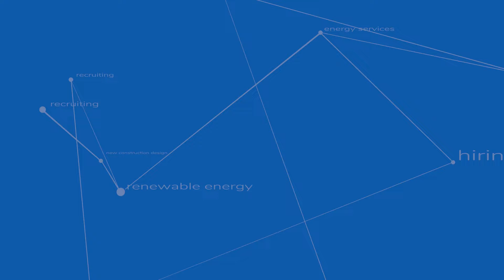Episode 3 Trailer - Marcus Craig, CEO of Blue Refuge on Providing Solutions from the Inside Out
On today’s episode, we sit down with Marcus Craig, CEO of Blue Refuge We discuss Marcus’ background, how he got started in the industry and how Blue Refuge is providing a solution to one of the greatest tragedies of our time, school shootings.  Marcus also has some incredible advice for anyone who is aspiring to be a leader and to anyone who is just graduating college.

If you haven’t done so already, be sure to subscribe to our channel and if you enjoy this episode, please share it with a friend or colleague and if you can rate our show, that really helps us out as well.

The Nenni and Associates team are strategic partners in multiple facets of the building efficiency industry. We strive to continuously support our clients with their hiring needs and overall organizational health. We are here to serve our clients as the market changes and be “in the moment” with market intelligence as we look to the future together.

Our services for both our clients and candidates can be found below